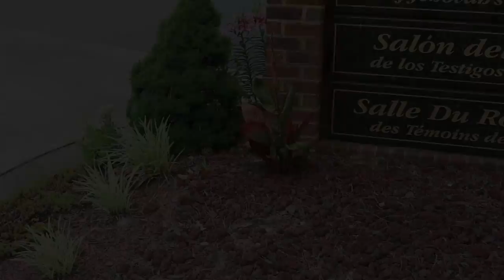Jeff and India Trailer